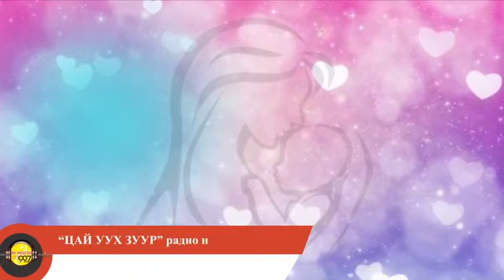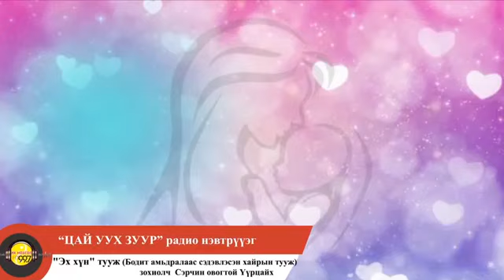📻☕🕜"ЦАЙ УУХ ЗУУР" радио нэвтрүүлэг 2️⃣0️⃣2️⃣0️⃣-6-13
Зохиолч Сэрчингийн Үүрцайхын

"ЭХ ХҮН" ( бодит амьдралаас сэдэвлэсэн хайрын тууж) туужийг цувралаар ШУУД эфирээс дамжуулж байна.
88 ба 89Р ХЭСЭГ

ТА ӨГҮҮЛЛЭГ СОНСОЖ АЛЖААЛАА ТАЙЛААРАЙ 🔊🎶✌
👨‍💻Зохиолч: С. Үүрцайх
🗣Өгүүлэгч Ч. Хосбаяр
🦻Дууны найруулагч: Н. Цэнддаваа